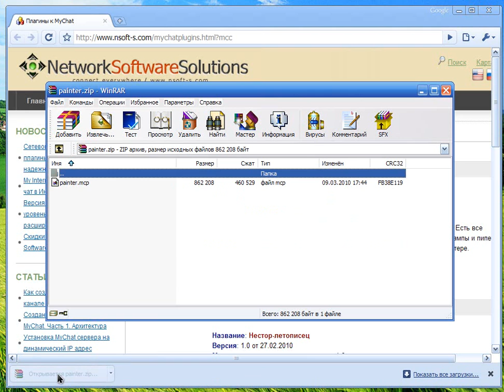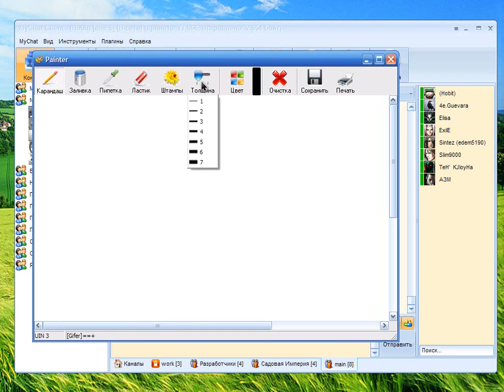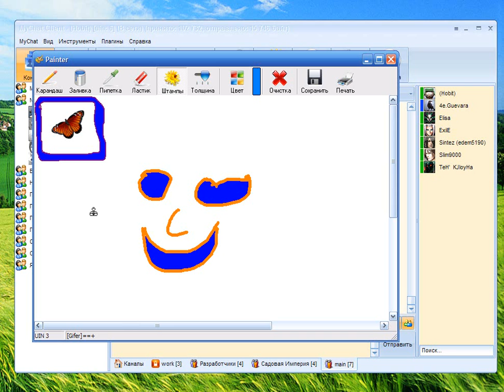Установка плагина в MyChat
Загрузка плагина в MyChat Client и демонстрация работы "Доски для рисования"